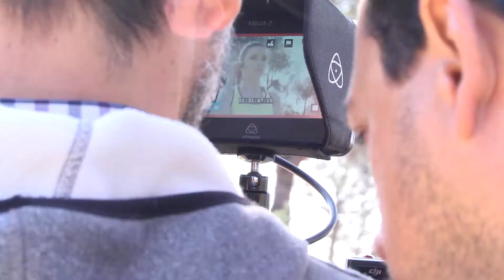MAKING OF SPOT DÍA MUNDIAL DE LA CELIAQUÍA | TRANSVISION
Te enseñamos nuestro making of de la nueva campaña de la Federación de Celiacos y Sensibles al Gluten que ha sido realizada por TRANSVISION.

¿QUÉ ES TRANSVISION?
es una Agencia de Comunicación Audiovisual con más de 30 años de experiencia en producción de vídeos corporativos, vídeos de producto, vídeos para Internet, vídeos de formación, vídeos de eventos, etc.
Contamos con servicios consultoría en comunicación audiovisual, creatividad, guionización, grabación, producción y postproducción.
Gracias a un gran equipo humano y técnico ajustamos los presupuestos manteniendo la mejor calidad.

Proyecto realizado y producido: Agencia de Comunicación Audiovisual Transvision.
Cliente: FEDERACIÓN DE CELIACOS Y SENSIBLES AL GLUTEN.